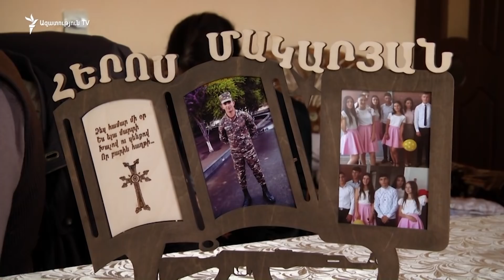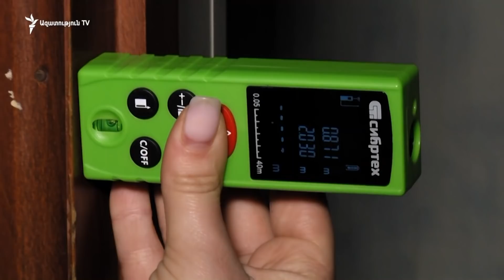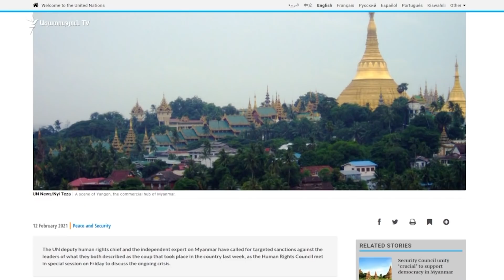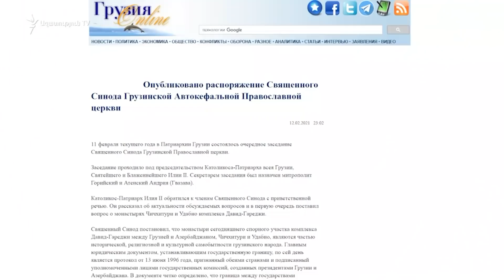ԼՈՒՐԵՐ 16։00 | 5-6 բալ ուժգնությամբ երկրաշարժ Երևանում